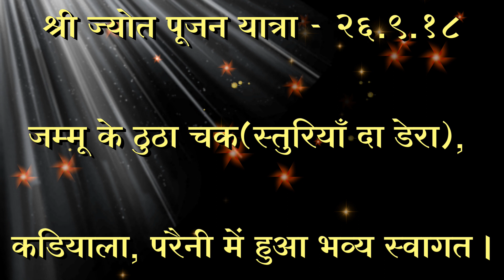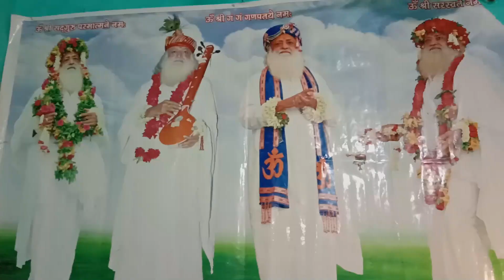श्रद्धा तो पत्थर को भी पिघला देती है तो फिर कोमल हृदय का तो कहना ही क्या !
पूज्य संत श्री आशारामजी बापू द्वारा प्रज्वलित अखण्ड दिव्य श्री ज्योत का जम्मू-कश्मीर के ठुठा चक, कडियाला, परैनी आदि विभिन्न गाँवों में भव्य स्वागत एवं सत्संग कार्यक्रम - २६ सितंबर २०१८